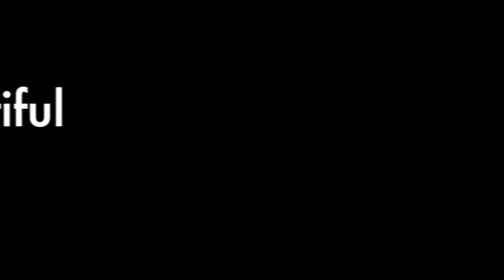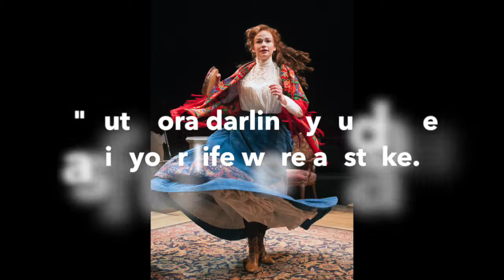A Doll's House Movie Trailer